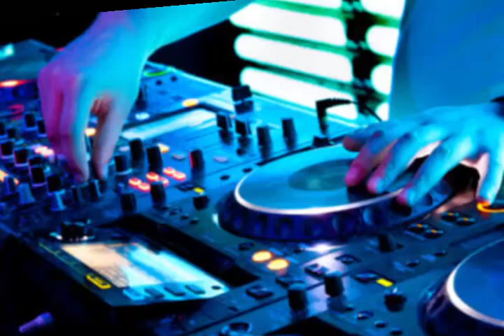Ladai Baba Bhim Ji Lade || Raviraj Baudh || Preeti Baudh || No1 Public Music Events Baskhari🔥bheem